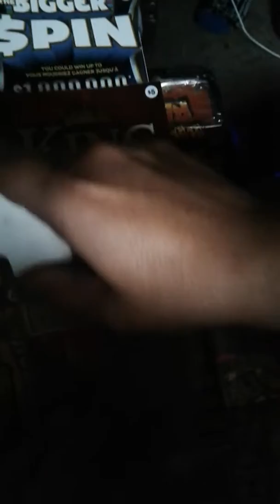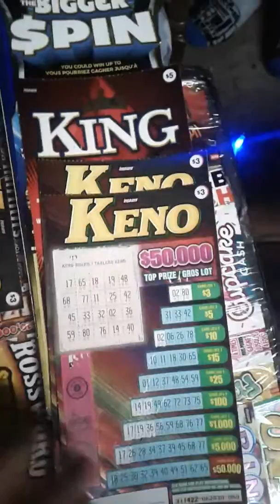$3 (keno ) Scratch tickets are they worth it